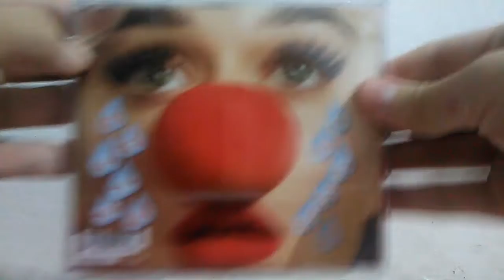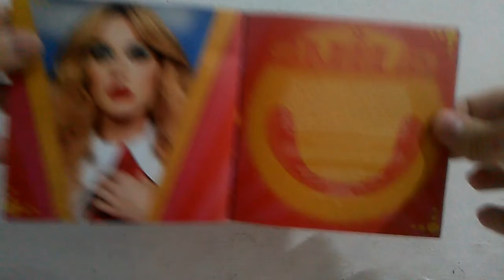Unboxing cd SMILE de Katy Perry; unPOPboxing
Unboxing do cd Smile de Katy perry
BR
vídeos todos os dias menos sábado

local de compra do produto : regardss

canal principal está inativo pq perdi a conta mas esse canal e apenas para unboxing caso se interesse por musicas va neste canal👇

Luiz HARLEENS